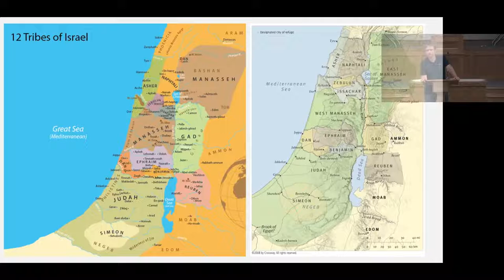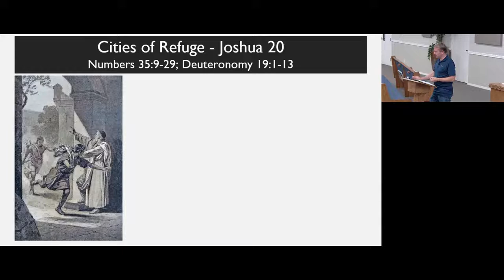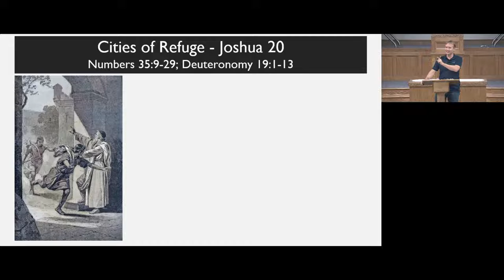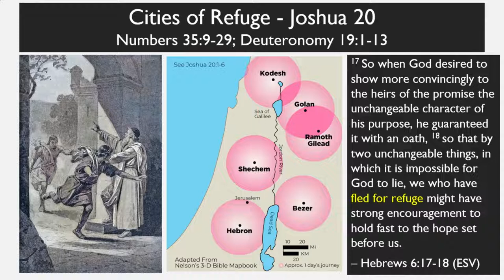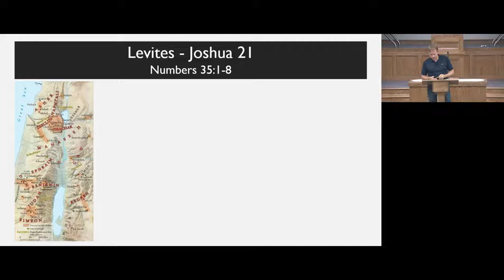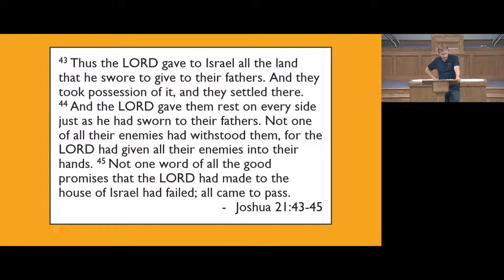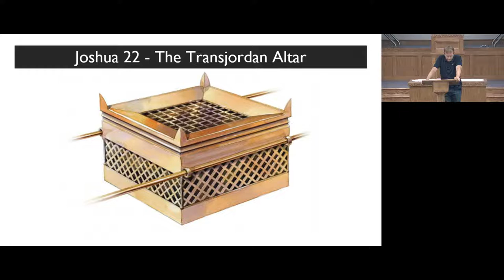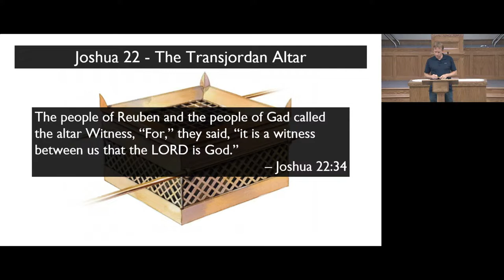The Conquest - John McCarthy - 9/14/2022